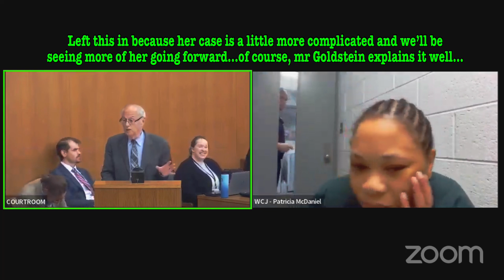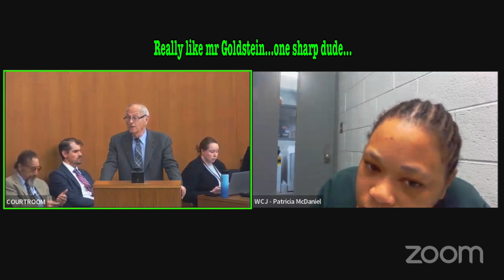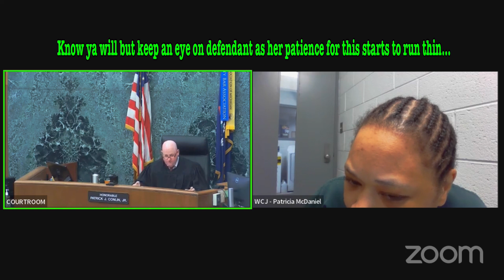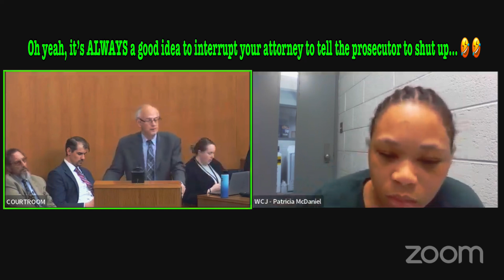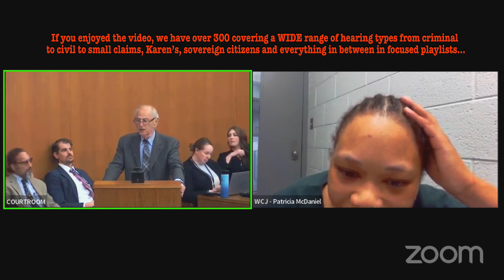CO-DEFENDANT’S SENTENCING…NOT QUITE GETTING IT EITHER! “PATRICK…I’M NOT STAYIN IN THIS DAMN JAIL!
Co-Defendant found guilty by jury just doesn’t quite get the severity of her sentencing.  Yet another example of what our judicial system deals with every day….